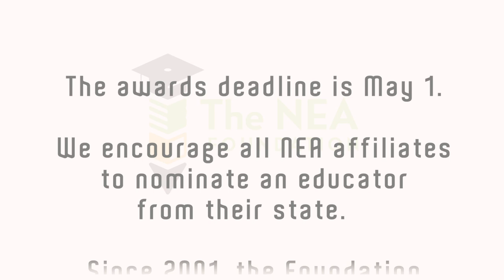The NEA Foundation's 2014 Awards for Teaching Excellence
This year's awardees discuss what it means to be one of five educators to receive the prestigious Horace Mann Awards for Teaching Excellence and how it will impact their professional practice, students, associations, and colleagues. In addition to being recognized at the NEA Foundation's Salute to Excellence in Education Gala in Washington, D.C. on February 7, 2014, all awardees were invited to participate in the Foundation's Global Learning Fellowship.